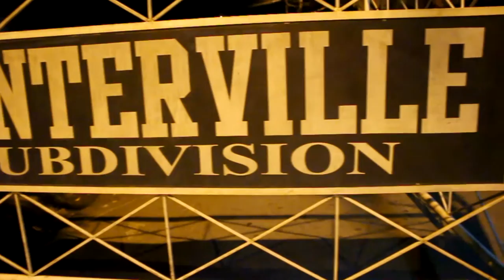Centerville (Trailer) - CDSL Griffin Film Festival 2015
GFF Plug